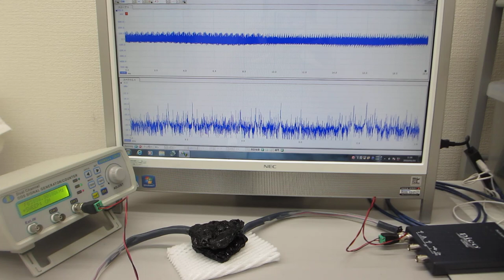超音波発振制御プローブ（超音波システム研究所）